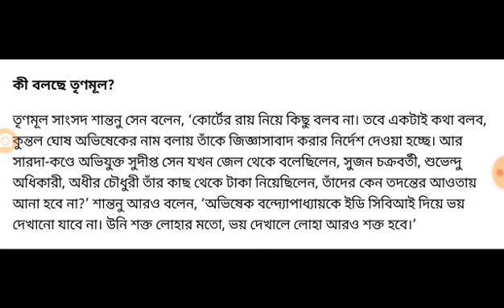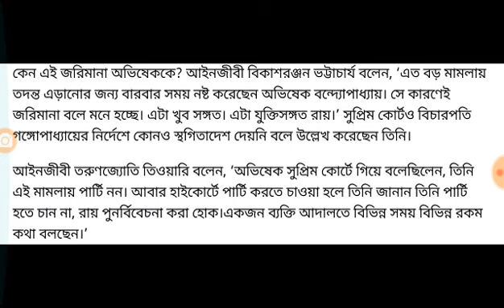ভয়ঙ্কর খেলা দেখালো বিচারপতি সিনহা